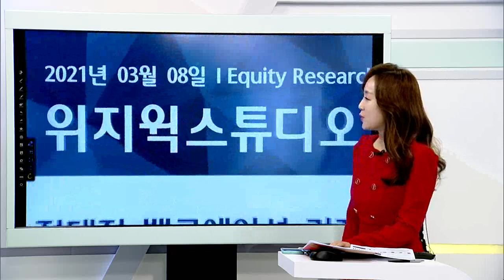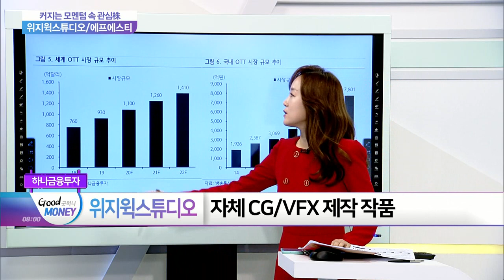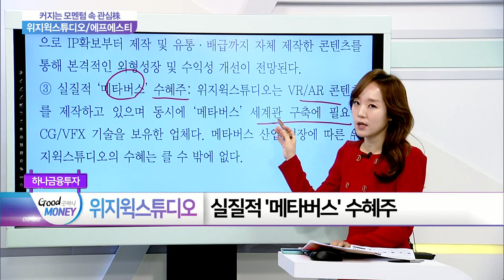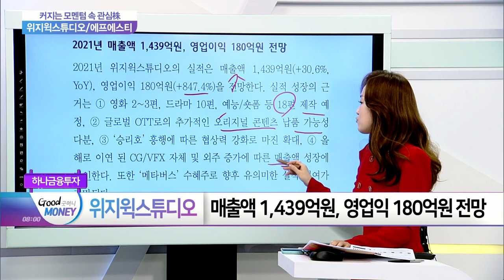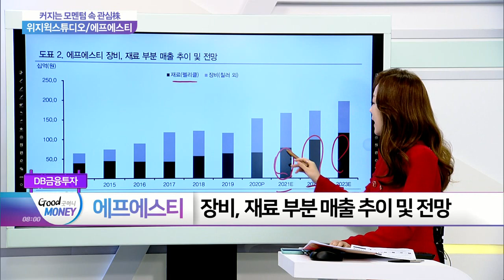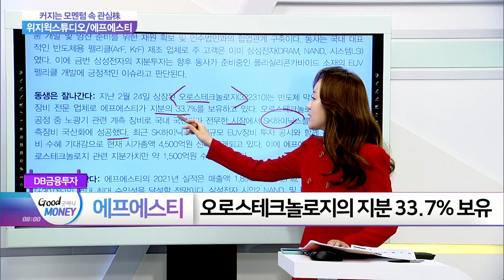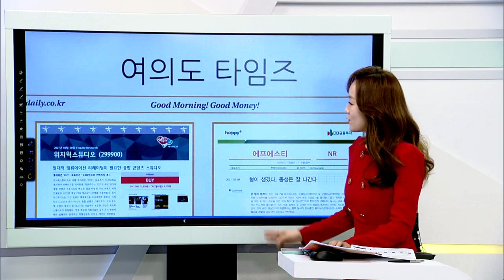위지윅스튜디오·에프에스티... 커지는 모멘텀 속 관심株_여의도 타임즈 (20210308)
- 글로벌 OTT들의 국내 진출에 따른 수혜 기대
- 실질적 ‘메타버스’ 수혜주

- 삼성전자를 대상으로 제3자 배정 유상증자 공시
- 오로스테크놀로지의 지분 33.7% 보유
- 역대 최대 수익성 달성 전망